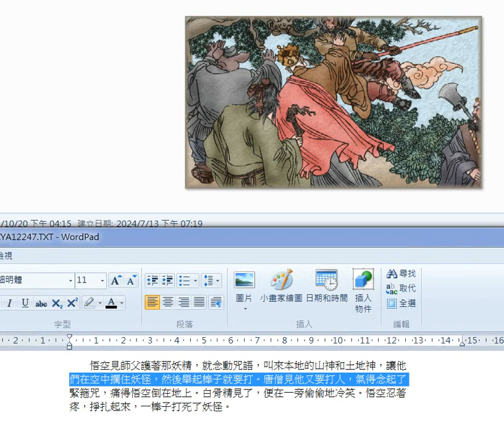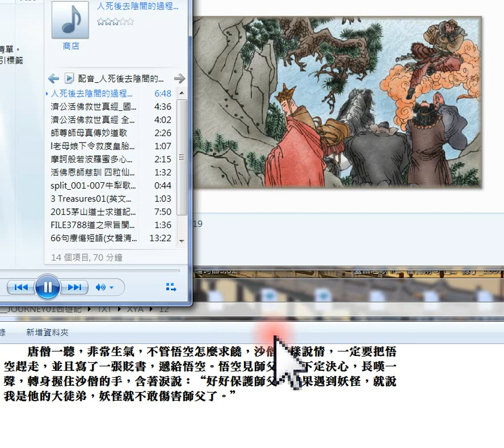錄製 2024 07 15#西遊記 12#圖片集